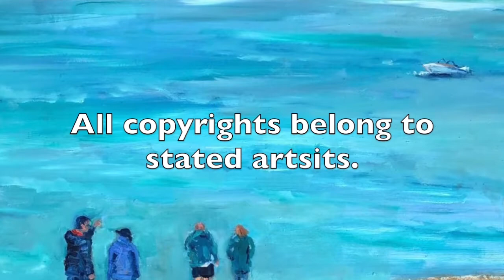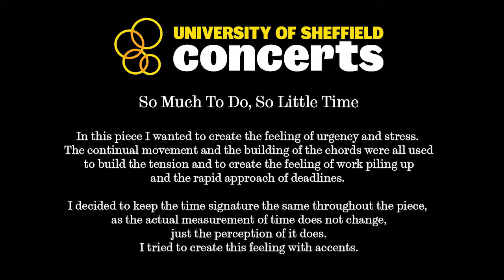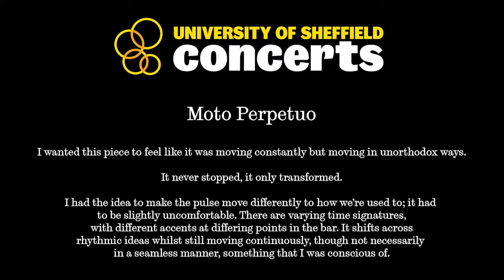MA Compendium Concert III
The composition students of the Music Department present a concert of their own works, written for and recorded by students on the MA Performance Studies programme.

1/ Homage to Chopin Op.1, by Helen Farrar
Arranged and produced by Barnaby Miller-Latham
Helen Smith - Piano

2/ So Much To Do, So Little Time, by Holly Roberts
Yun Yuan - Piano

3/ The Silver Fish, by Cristovao Sebastiao De Medeiros Ribeiro.
Yue Zhang - Piano

4/  Rocky Road, by Olivia Needham
Hongyi Meng - piano

5/ Moto perpetuo, by Samuel Connolly
Chenyue Gong - Piano

6/ Flying Free, by Patrick Tough
Xiaohan Zhou - Piano

7/ Hope, by Brandon Hawksley
Qiaokang He - Piano

8/ Turning Glass, by Matt Richens
Charlie Ewins - Recorder

9/ From Behind The Clouds, by Benjamin P Jackson
Chia Hsin Lin - Violin